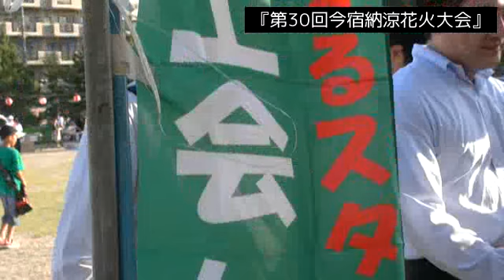第44回 『第30回今宿納涼花火大会』①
【放送日】　2012年8月3日（金）

今回は『今宿』最大のイベント『第30回今宿納涼花火大会』を
会場の長垂海浜公園より中継しました！
迫力の『尺玉花火』（③・④）をご覧下さい！

★今宿TVオフィシャルホームページ★

with the Ustream Mobile App